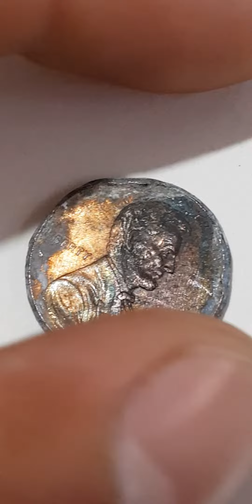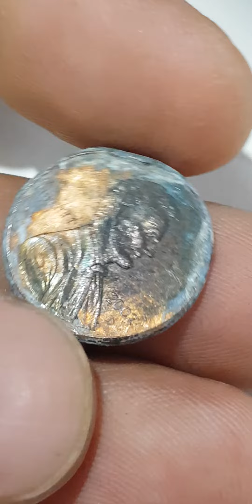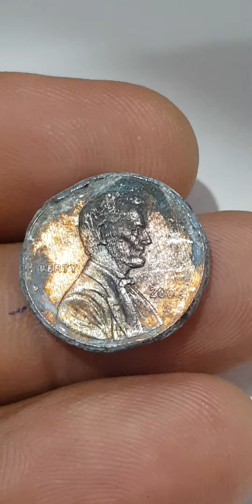USA ABRAHAM LINCOLN ONE CENT 2002..AMAZING COIN